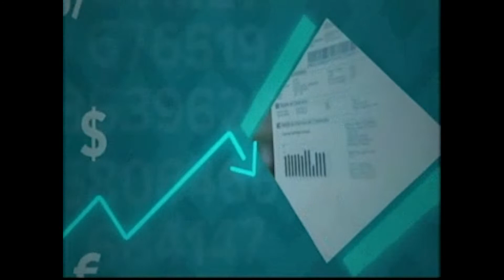Erick Palao en entrevista para «Economía para todos»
Erick Palao, Asociado especialista en Compliance y Derecho Penal, fue entrevistado por «Economía para todos» donde explicó sobre la autógrafa de ley aprobada por el Congreso, que una vez promulgada dispondrá modificar la Ley 30424 ampliando la responsabilidad penal de las personas jurídicas por 30 nuevos delitos y eliminando la eximente de responsabilidad cuando el delito sea cometido por sus ejecutivos.